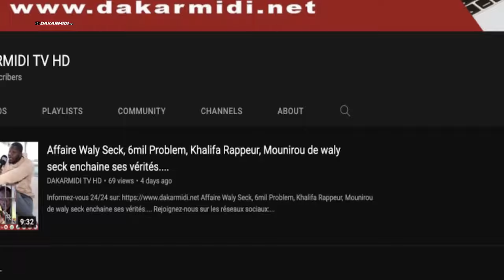Sonko de nouveau éligible : Maimouna Bousso vilipende Macky Sall et son régime à Genève